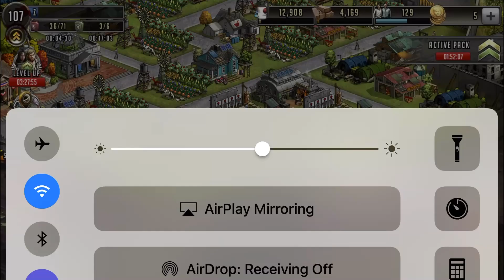The Walking Dead Road To Survival - Raiding With Z Part 6!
Link To Comment A Offense -

feel free to message me if you need any help team building etc., or if you have any games you would like me to try out in a video, or if you have any feedback etc. you would like to tell me, if you have any trouble adding me on line drop your line ID in the comments and I will add you, or if you would like to just say hello. I respond back to everyone. All you guys are awesome thanks for all the support you show :D